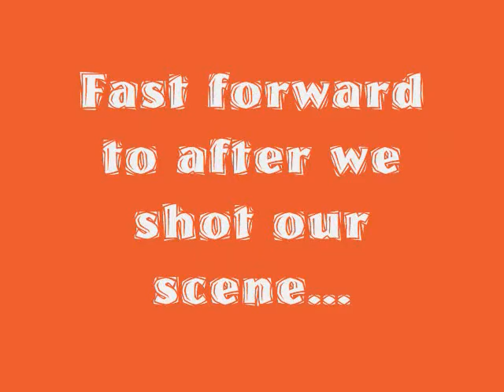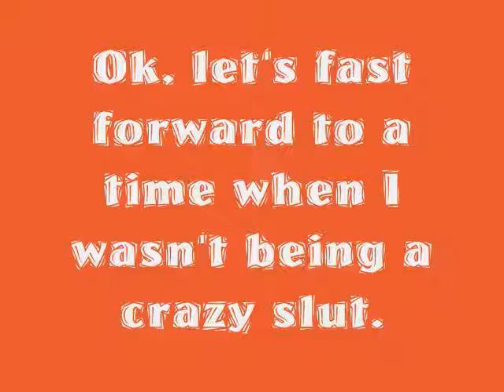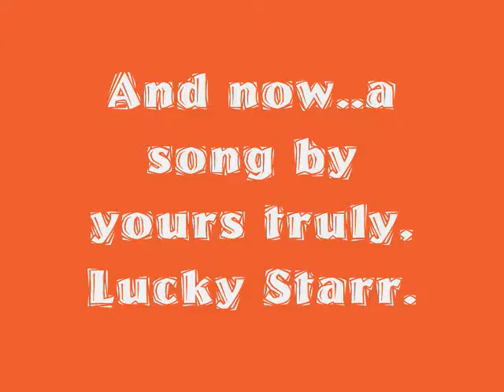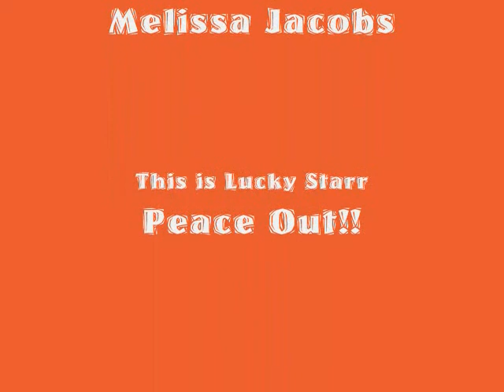The Lucky Starr Show: Episode 9, Moments on Set.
Just a few more fun moments on set with Lucky Starr.  I shot for a Spanish website with the uber hot and sexy Toni Ribas, then a few moments with hot porn stars on the set of "Stripper Stories" for HBO.  The girls were Tanya Tate, Chamane Star, Erika Jordan, Melissa Jacobs, Sasha Heart, and Candy Manson.